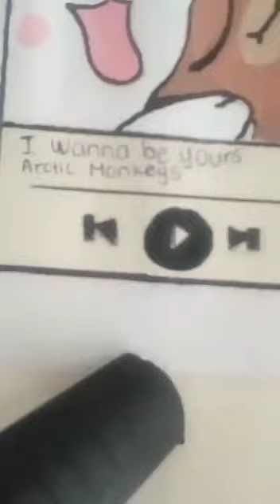Paint With me! | Polaroid Paintings | Part 1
Music Used in this Video:

Song/Music   Sour grapes
Artist               LE SSERAFIM
Album             FEARLESS